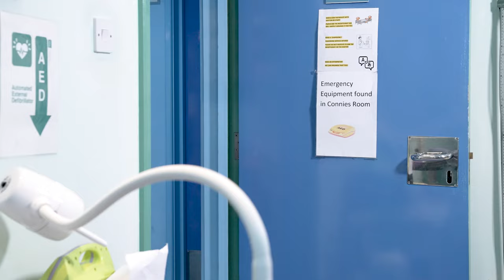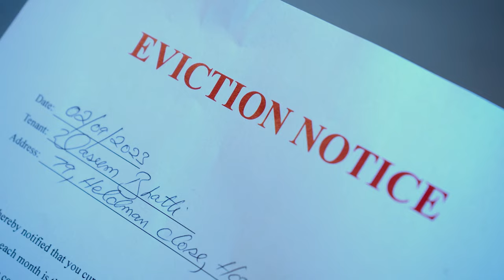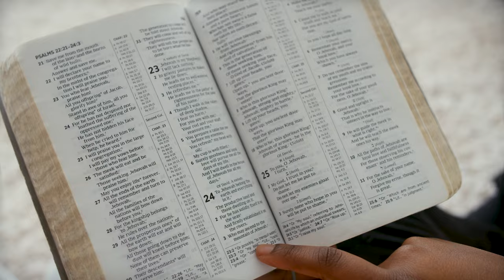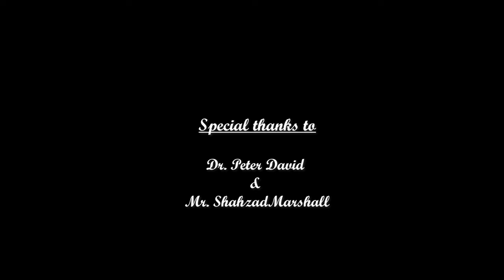new mashi geet2024 | Minatan Karaan | new masihi geet | Waseem Bhatti | Waseem UK Production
POWERED BY  ( WASEEM U K PRODUCTION )
 WASEEM U K PRODUCTION  (UK) Proudly Presents
✞ALL GLORY TO LORD JESUS CHRIST✞
(This Video Is Subject To Copyright of  " WASEEM UK  PRODUCTION")
►Producer : Sheeba Aden
► Worshiper:  Waseem Bhatti
► Artist By : Waseem Bhatti\Sheeba Aden\ Shajar Anosh
►Online Promotion : (Hasrat Markting)
► Lyrics :  Faraz Bhatti
► Composition :  Faraz Bhatti
► Recordist : Saqib Raza
► Mix/Mas:Saqib Raza
► Subtitles: Shabir Hasrat
► Promotion by Shabir Hasrat
► Edit/Colorgrade: WAEEM UK PRODUCTION
► DOP/Director:  SHABBIR HASRAT MASIH
Let's Get Socially Connected
Special Thanks - THE LORD JESUS CHRIST
Label -WASEEM UK PRODUCTION
Year - 2023
      ►(Hasrat Social Media )►
►Visual Promotion : Hashtag Studios
►Social Media Marketing (Google ADS )